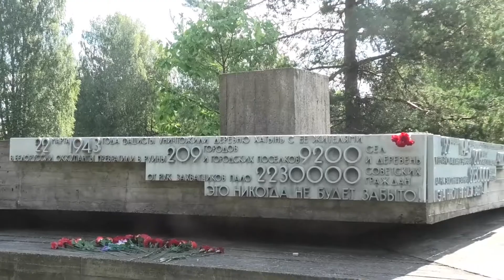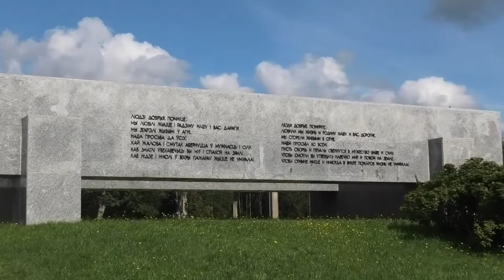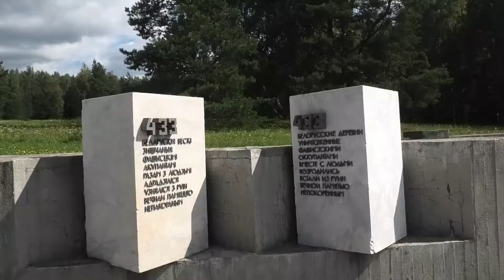Мемориал Хатынь. Деревня уничтоженная немцами.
Деревня в Белоруссии, уничтоженная 22 марта 1943 года карательным отрядом в качестве мести за убийство нескольких немецких военнослужащих. В соответствии с принципом коллективного наказания 149 жителей Хатыни были сожжены заживо или расстреляны за возможное оказание жителями деревни помощи партизанам. В карательной операции участвовали «118-й шуцманшафт-батальон» и особый батальон СС «Дирлевангер».